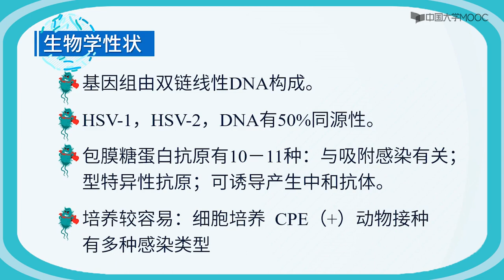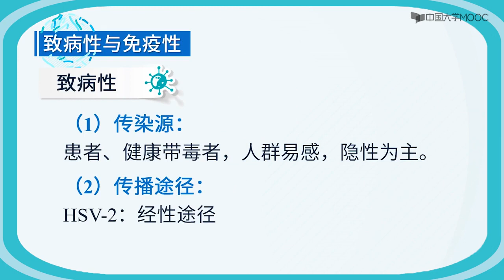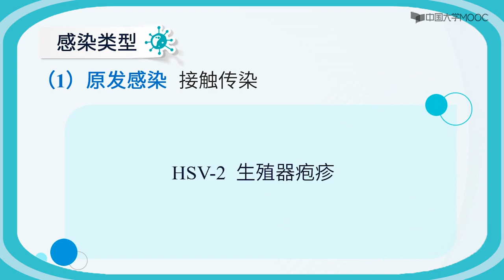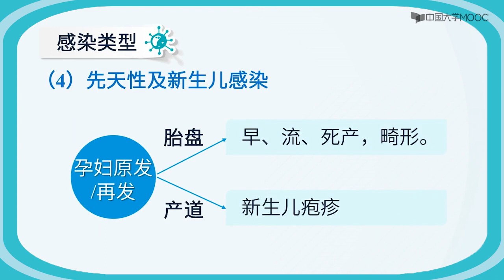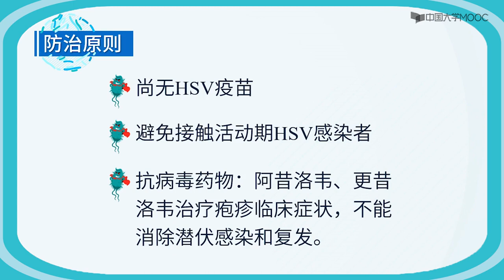生殖器疱疹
致病性
（1）传染源：
患者、健康带毒者，人群易感，隐性为主。
（2）传播途径：
HSV-2：经性途径